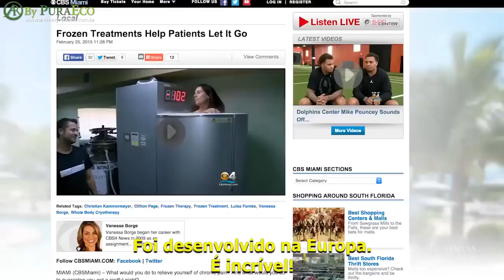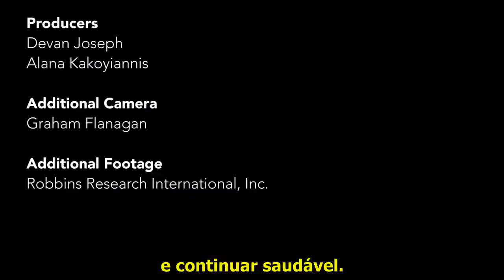TONY ROBBINS A ROTINA MATINAL DE SUCESSO DE ANTONY ROBBINS !!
TONY ROBBINS A ROTINA MATINAL DE SUCESSO DE ANTONY ROBBINS COMPATILHE TONY ROBBINS SEUS OBJETIVOS TE EMPOLGAM (tony robbins dublado / tony robbins legendado) COMPARTILHE ESSE VÍDEO tony robbins legendado Considerado por muitos o maior coach do mundo, tony robbins legendado é um homem de presença impactante. Corpulento, com quase dois metros de altura e com um palavrão sempre à boca, esse é tony robbins legendado português . TONY ROBBINS SEUS OBJETIVOS TE EMPOLGAM (tony robbins dublado / tony robbins legendado) 🔵TONY ROBBINS A ROTINA MATINAL DE SUCESSO DE ANTONY ROBBINS No entanto, percebe-se que por trás disso tudo que há em anthony robbins legendado eu não sou seu guru por trás da fama, do dinheiro, por trás de tudo, de tony robbins eu nao sou seu guru existe um homem amável que ajuda milhões de pessoas mundo a fora com os seus conhecimentos, experiência, sagacidade… e amor. anthony robbins 2018 é o cara. O trabalho de tony robbins legendado português no treinamento Eu não sou o seu guru e realmente de mais!TONY ROBBINS SEUS OBJETIVOS TE EMPOLGAM (tony robbins dublado / tony robbins legendado) Porém, apesar de tudo isso, apesar de todos os predicados, apesar dos milhares de fãs e seguidores, tony robbins audiobook faz questão de deixar claro: “Eu não sou o dono da verdade! Meu caminho não é necessariamente é o certo ou o melhor! Eu não sou o seu guru!”. 🔵TONY ROBBINS A ROTINA MATINAL DE SUCESSO DE ANTONY ROBBINS Pessoas não são bússolas! Cada um possui seu próprio caminho e deve trilhá-lo por si só! Se você ainda não descobriu o seu, continue procurando. Quando você encontrá-lo, sua vida começará a fazer real sentido e você verá que não é preciso de um guru para atingir seus objetivos. tony robbins ted lhe ajuda nisso Muita gente busca riqueza no mundo. anthony robbins audio livro também Depois do amor – ou talvez até mesmo antes dele – a riqueza é o maior objeto de desejo que temos segundo anthony robbins dinheiro. Bilhões de pessoas mundo a fora buscam criar, ampliar e multiplicar sua riqueza. Nesse intuito, desperdiçam suas vidas em busca de alguém que lhes mostre o caminho. “Uau! Esse tal de tony robbins brasil é um cara muito, muito rico! Vou a um de seus seminários para aprender a enriquecer.”. É assim que a maioria das pessoas pensam. Elas não se dão conta que anthony robbins chegou ao sucesso financeiro por um único motivo: descobriu sua missão e a segue com fervor. E sabe de uma coisa? Quanto mais pessoas anthony robbins dublado impacta, mais rico ele fica. Se você deseja construir riqueza, você não precisa de um guru para te mostrar o caminho. A única pessoa de quem verdadeiramemesmo e anthony robbins legendado pode te ajudar TONY ROBBINS A DOR É SEU M(tony robbins dublado / tony robbins legendado)

Compartilhando: Conhecimentos Gerais, Problemas de Coração (Aneurismas e Arritmias), Diabetes, Hipertensão, Hobbies, Leituras, Músicas Relaxantes, Orações, Palavras de Otimismo e Bem Estar,  etc